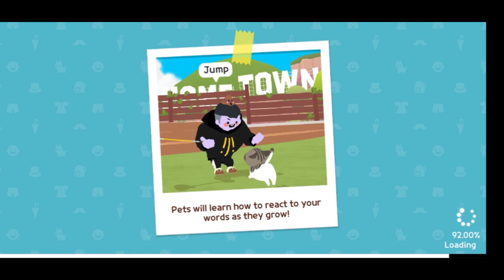Tower of Infinity | Play Together